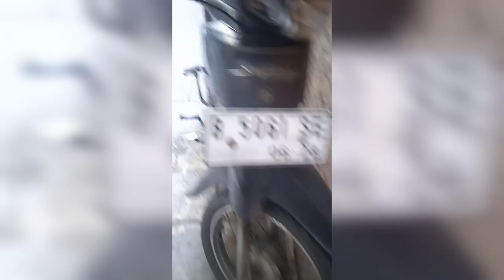inilah yang harus kamu lakukan jika ada kucing berantem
Cats fights in the Sunday morning